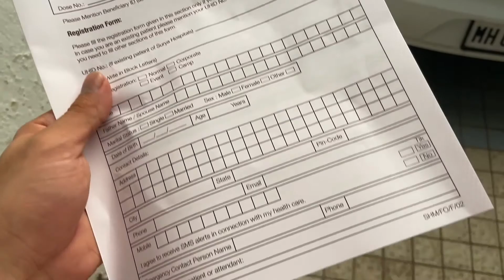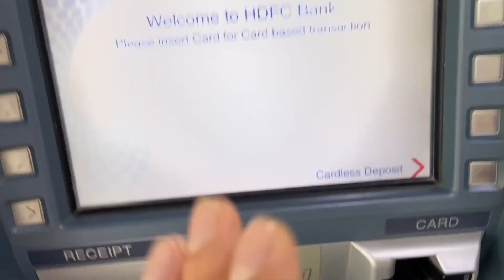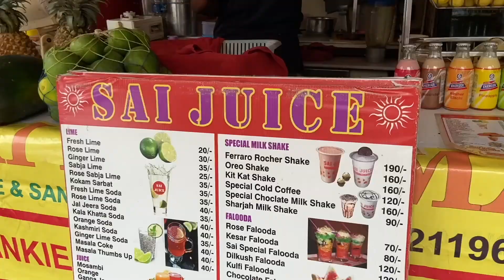#68 Does it pain ? Got vaccinated today : CoviShield Dose1- | Full day Vlog | See what happens :)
Hi friends,

Today I got vaccinated with covishield.I booked the slot very easily on paytm app.So if you have not seen my vlog where i teach how to book fast. go and check that vlog.
See how i go through my routine before and after covid vaccine.
good night :)

Shubham Soni Vlogs